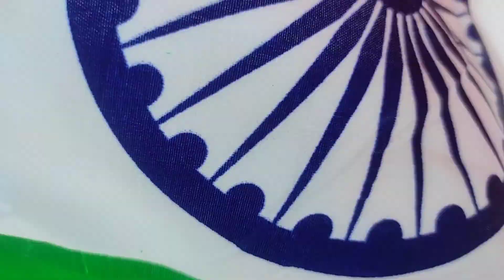Hajw himalaya cover dance//special video for 🇮🇳 Independence Day🥰